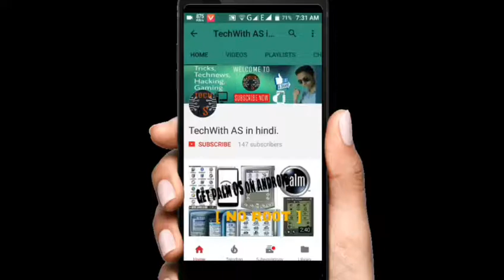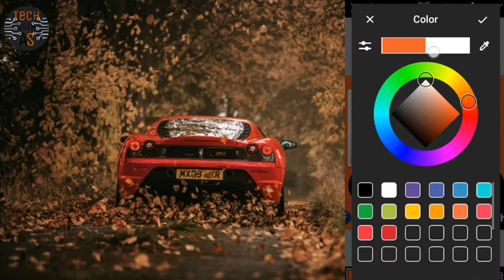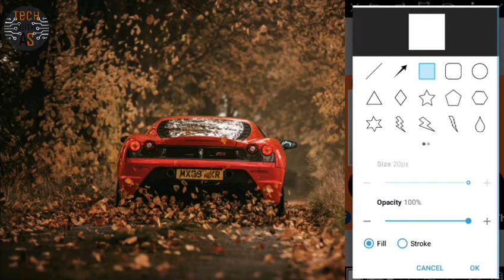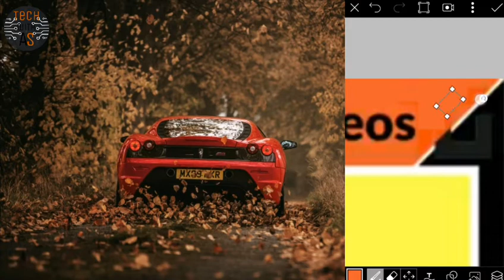Technical guruji jaise endscreen thumbnail kaise banaye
🙏🙏🙏नमश्कार दोस्तो🙏🙏🙏
Toh dosto iss video mai aapko batane wala hu ki aap apne android mai Technical guruji jaise end screen thumbnail kaise bana sakte hai watch full video and keep supporting me.

NOTE: webpage par 5sec wait kre then skip ad par click kre aur phir aap aajaye ge download page par.

पूरा video देखो.
LIKE करो.
SHARE करो.

Bell icon 🔔🔔🔔 press kijiye video sabse pehle dekhne ke liye.
Agar aapko yeh video accha lage toh plz isse LIKE 👍👍👍 kre.
Suggestions, discussions, corrections and opinions ke liye comment 📝📝📝 kre.

💙💙💙Tab tak ke liye bye. 💙💙💙

SUPPORT MY EFFORTS ❤💙❤ TechWith_AS in hindi.

Thumbnail images, images and all data gathered /collected from GOOGLE.COM